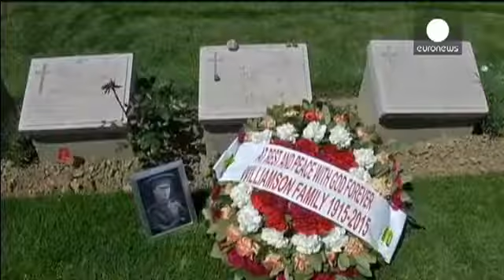В Турции готовятся отметить 100-летие высадки на Галлиполи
В Турции готовятся отметить столетие начала Галлиполийской операции — попытки Антанты захватить пролив Дарданеллы и, угрожая Константинополю, заставить Турцию выйти из войны.

Неудачная операция стала, тем не менее, одной из самых известных битв Первой мировой войны — в первую очередь для Австралии и Новой Зеландии, чьи солдаты составляли значительную часть десанта.

— Я приводил сюда своего деда в 1990-м году, и мы не смогли заставить его пожать руку австралийскому ветерану. Я видел это своими глазами. Сегодня я жму руку внуку австралийского солдата, мы вместе приходим на кладбище и беседуем, — рассказывает внук турецкого солдата.

— Страх, боль, тяжёлые испытания войны разделили все страны. Здесь понимаешь, что всё это выходит за рамки отдельных народов. Сегодня Галлиполийская кампания завершается примирением бывших врагов, — говорит внук австралийского ветерана.

В феврале 1915 года англо-французский флот начал обстрел береговых укреплений в Дарданеллах, однако плодов это не принесло; тогда было решено высадить десант на полуострове Галлиполи.

Однако просчёты в подготовке и организации позволили туркам и немцам организовать сильное сопротивление; в январе 1916 года выжившие десантники были эвакуированы.

Число погибших превысило 120 тысяч человек с обеих сторон.